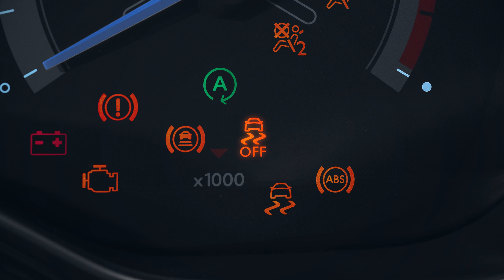Scan MyCitroën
Tem um problema? O Scan MyCitroën tem a solução para si! Seja uma luz que não reconhece, falta de espaço ou uma questão musical, a app ScanMyCitroën está aqui para o ajudar!

Descarregue aqui!